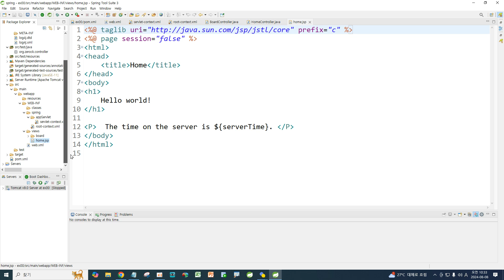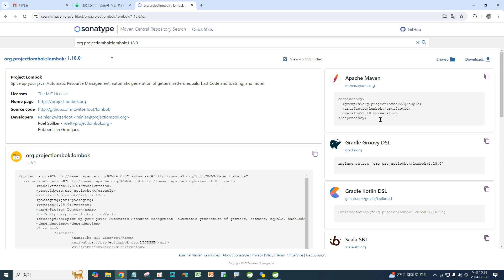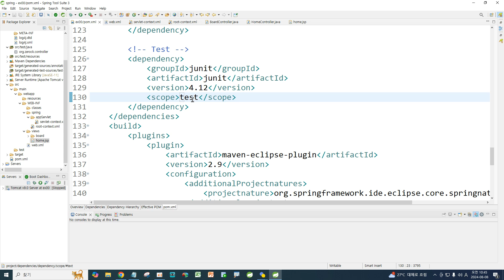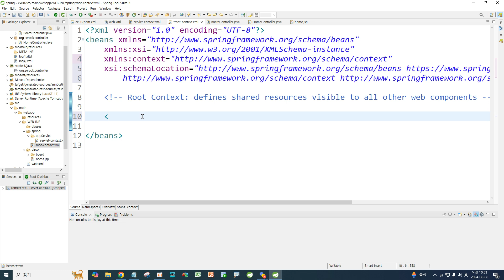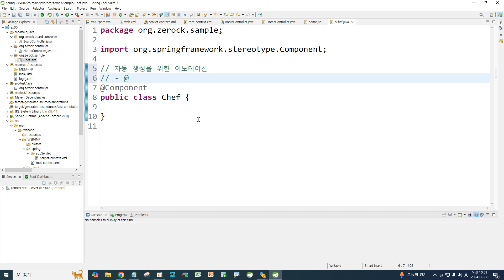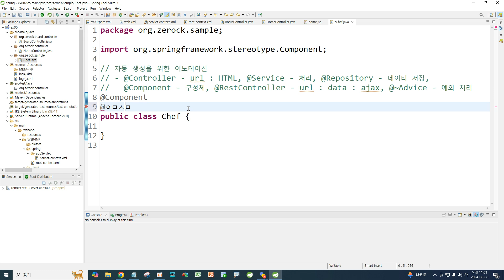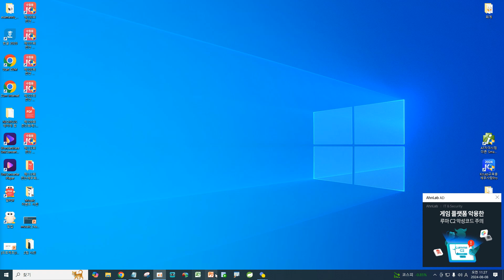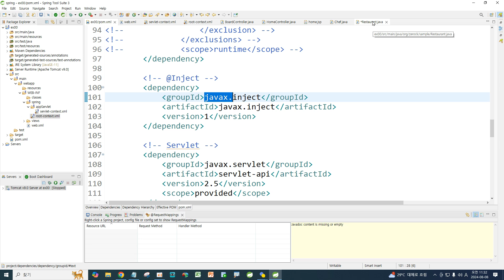Webjjang Spring ver.2024.08 02-01 자동 생성과 자동 DI를 위한 설정(웹짱과 함께하는 스프링 5)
(웹짱과 함께하는 스프링 5)
02. 자동생성과 자동 DI
 02-01 자동 생성과 자동 DI를 위한 설정